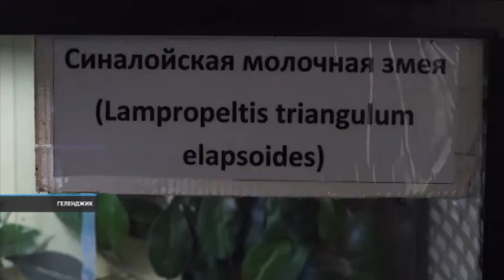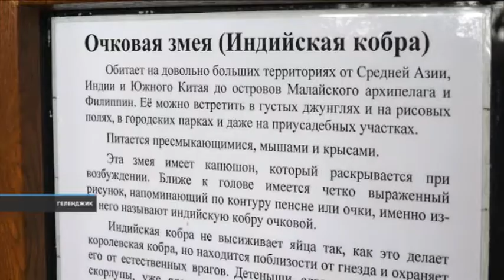День змей в Сафари Парке